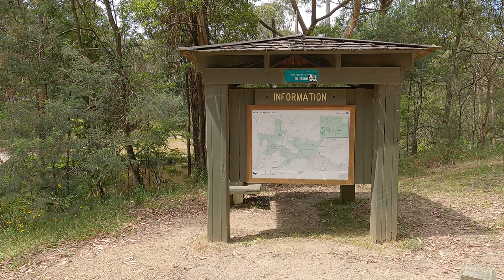Kirth Kiln Regional Park (Tomahawk Creek Track)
Hi all. A wander in the bush this time. This one is about 3/4 of a planned bushwalk video. Due to 34  degree plus day in a windless gully, my Gopro overheated and shut down. Never mind, I'll revisit the area later on a cooler day and reshoot it. In the meantime, let's not waste the walk. Think of this as a preview video. Watch out for the new complete version ASAP.

P.S. It's the 31 December, when I planned to reshoot the video. Today it's 40 degrees and smokin'!... Phooey.